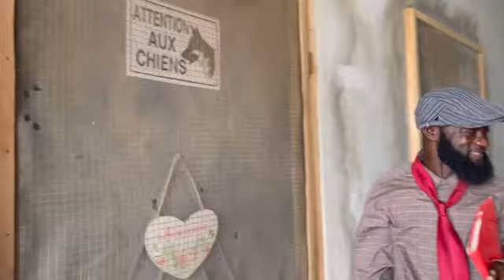Les démarcheurs chercheurs